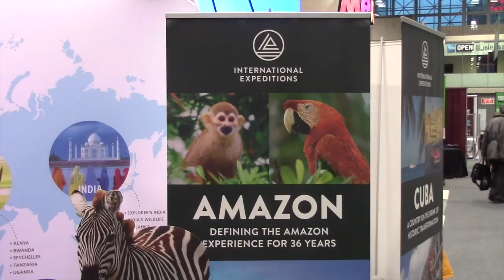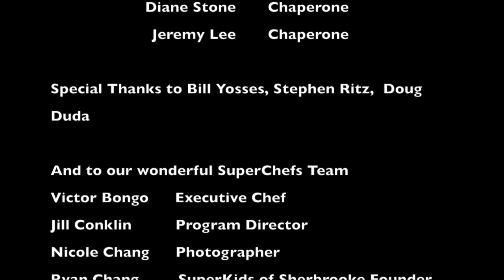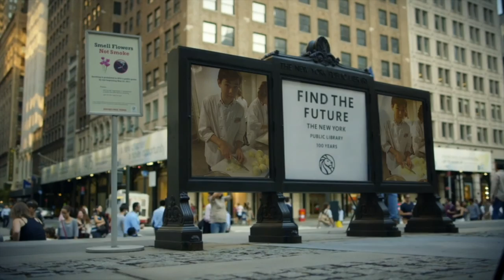Former White House Chef and Global Prized Teacher inspires SuperChef youth in NYC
SuperChefs is hosted by former Executive Pastry Chef of the Whitehouse Bill Yosses and Green Bronx Machine founder/Global Award winning Teacher Stephen Ritz in New York City and perform at the NY Times Taste of the World Kids stage at NY Times Travel Show Jan 2016.